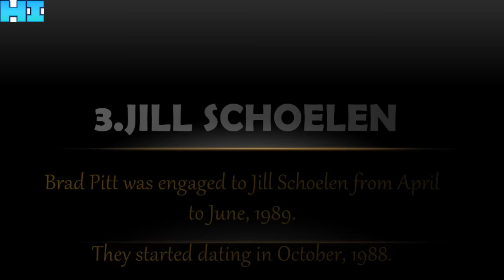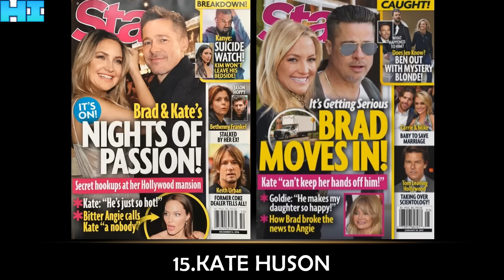Girls Brad Pitt Has Dated!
Brad Pitt Hookups and Love Affairs!

Brad Pitt Dating Timeline!

Brad Pitt and Angeline Jolie Divorce!

Brad Pitt Dated Who?

Brad Pitt and Jennifer Aniston!

Brad Pitt Relationships!

Brad Pitt and Kate Hudson!